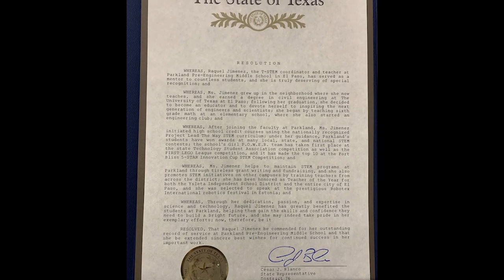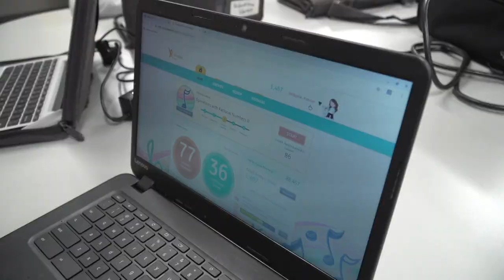Cesar Blanco presents a proclamation to T-STEM teacher Raquel Jimenez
State Representative Cesar Blanco visited Parkland MS to present a proclamation to T-STEM coordinator & teacher Raquel Jimenez to honor her outstanding service to Parkland Pre-Engineering Middle School